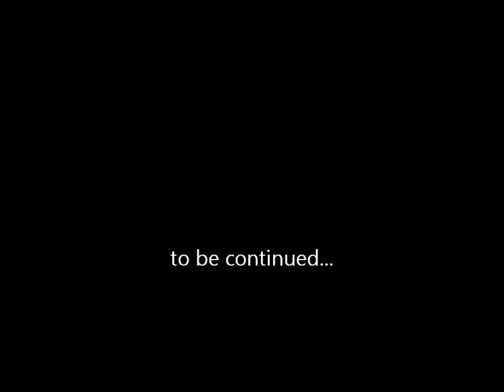4ensik files part 3 (orange county graffiti)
orange county graffiti.